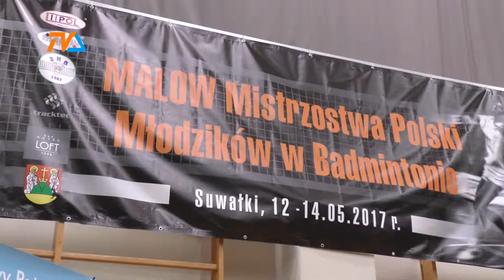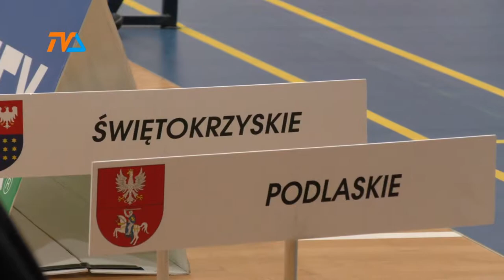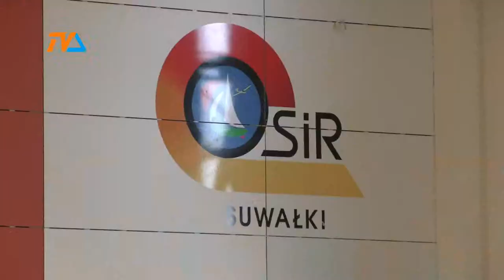Finał bez suwalczan |TVSUWAŁKI